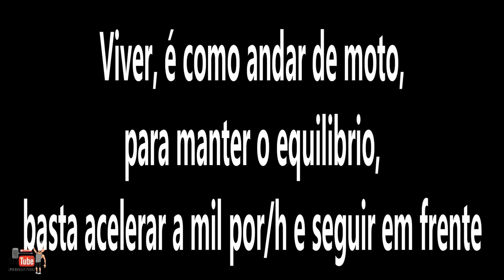ESTICADINHA MONSTRUOSA COM A XJ6 DANADA - BERRANDO - JUNIOR THOR